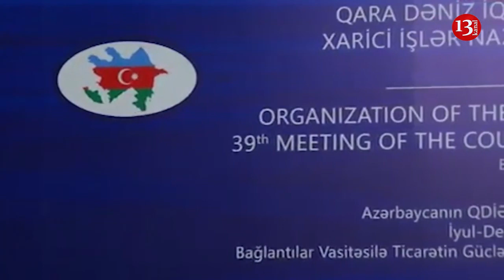SON DƏQİQƏ XƏBƏRLƏRİ 14.12.2018 (18:00 AXŞAM XƏBƏRLƏRİ)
1.Ziyafət Əsgərovun qaraşı işdən çıxarıldı
2.Səbail rayon İcra Hakimiyyəti başçısının müavini işdən çıxarılıb.
3.Xələf Xələfov nazir müavini postundan çıxarıldı